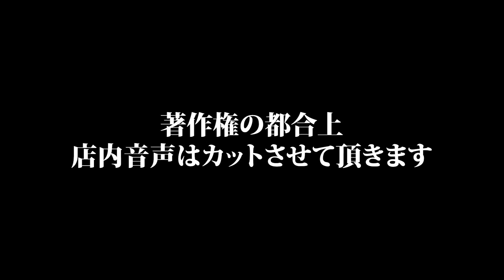【ぶらり旅 in 原宿】鈴木未来と坂口優希恵の買い物欲が止まらない!?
MIKUROOM初のまったりぶらり旅！
今回は坂口優希恵選手の案内のもと原宿周辺を散策！
一体どんな旅になったのか…?

この動画は以下のスポンサー様の提供でお送りしております。

竹末東京プレミアム
VDartsJPN

動画内や概要欄に記載する広告スポンサーを募集しています！

Directed by ASOVIVA